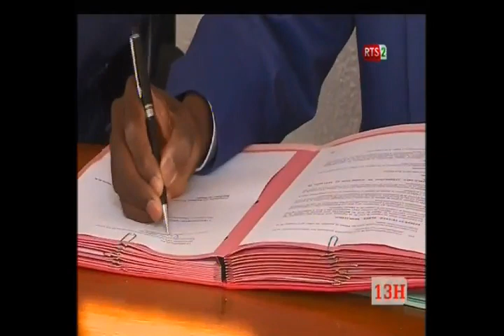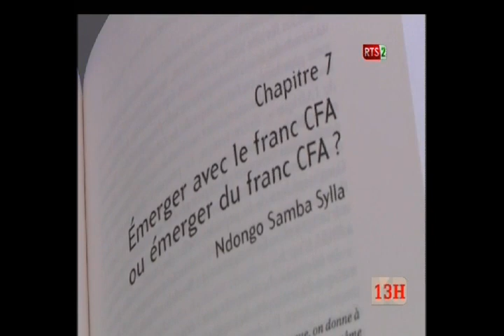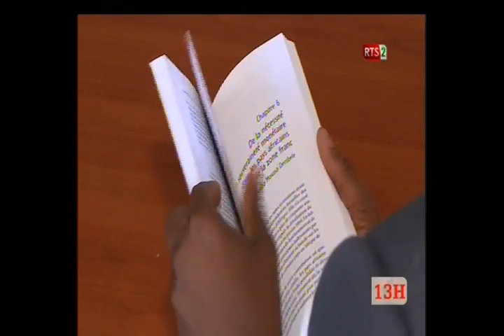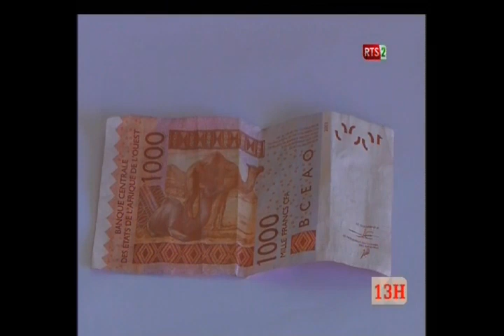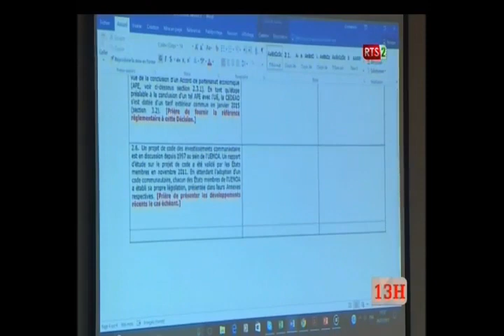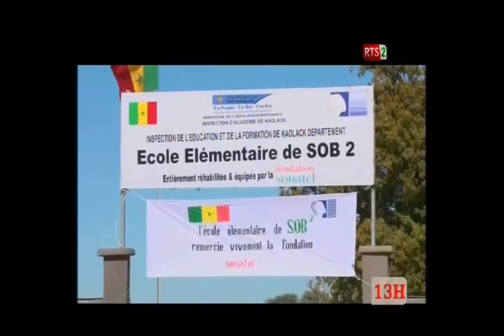Journal Télévisé 13H de la RTS1 du Vendredi 27 Janvier 2017